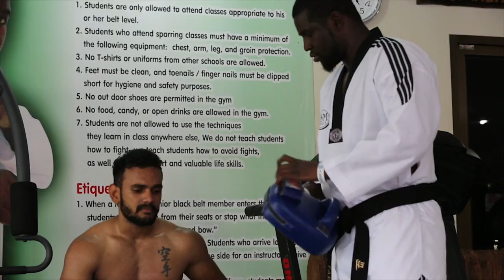Vivek teja "INDIAN Martial Artist"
I am Cherupalli Vivekteja, an International Martial artist from India. Till now, I have participated in over 15 International Tournaments and I have won 27 Gold, 18 Silver and 16 Bronze Medals at State, National and International levels. Till now I have trained in 7 Martial arts and I want to learn more 6 martial arts and I want become the first professional fighter in the world , I want represent from
India in a different way.

I have been a martial arts fighter for 14 years in my professional career .It is my desire to be a prospective representative for India in boxing at Olympics and to become the first Indian to have acquired expertise in all martial art styles in the world. I am getting training to expertise new techniques in martial arts across the globe and excelling self-defense skills through martial arts. I personally build unique strategy for women self-defense by being creative using my skills. Thus, engrave the name of our country in golden letters in the times of history.

So far I have contributed in free training with the support of Nalgonda Dist. superintendent of police for more than 12,000 women and girls in self-defense techniques. Equipping then to face all situations and protecting themselves both through defense and offence.

CAREER OBJECTIVE:
To be a prospective representative for India in boxing at Olympics and to become the first Indian to have acquired expertise in all martial art styles in the world. Learning new techniques in martial arts all across the world, popularizing fitness and self-defense through martial arts.

EDUCATIONAL QUALIFICATIONS:
Bachelor of Technology
Major: Electronics Communications
College: Swami Ramanandha Theerdha Institute of Science & Technology.

Bagged Gold and Silver medals in 7th Open Goju-kai karate international championship at Kualalampur , Malaysia – November 2015

 Awarded with second place in 2nd WKO International full-contact karate championship at Thailand – February 2015.

 Bagged 2 golds in 5th International karate championship at Srilanka – November 2014.

Bagged 2 Gold and 2 Bronze medals in NSKA International Katrate Championship at Khatmandu, Nepal – May, 2014.

 Bagged 1 Gold and 1 Bronze medal in 4th International karate championship at Malaysia September 2014.

 Bagged a Bronze medal in Persatuan International Okinawan Goju-ryu Karate Championship at Malaysia – January,2013.

 Bagged a Gold Medal in AITMA Festival WAI KRU MUAYTHAI CEREMONY  at  Ayyuthaya ,Thailand – March, 2012.

 Bagged a Gold Medal and merit certificate in Bhutan International Karate Championship in the year August, 2011.

 Acquired International Referee Certificate for fulfilling the International Requirements of the Wuko International Referee Council held during Asian Championship at India Feb, 2011.

 Bagged 2 Gold Medals and 1 Bronze Medal in NSKA International Karate Championship at Katmandu, Nepal – May 2011.

 Bagged 2 Gold Medals and 1 Silver Medal in the International Tournament of Dragon Fist Martial Arts Academy of India in the year – 2009.

 Won a Silver Medal in Asia Inter Wuko Continental Open Karate Championship in India – 2006.

 Received Diploma Certificate in Inter Continental Open Karate Championship at India – 2006.

Summary of Achievements:

In all, I have won 27 Gold Medals, 18 Silver Medals and 16 Bronze Medals at State, National and International Levels.

I was felicitated by the following people for my achievements:
1. Hon’ble Chief Minister of Telangana State, Sri K.Chandra sheakar RaoGaru,
2. Former Chief Minister of Andhra PradeshmSri.Kiran Kumar Reddy Garu.
3. Member of Parliament, Nalgonda Constituency, Sri. P. Gutta
SukhenderReddy Garu.
4. Ex-Member of Parliament, Bhongir Constituency, Sri. M. RajagopalReddy Garu.
5. MLA of Nalgonda Constituency, Sri.Komati Reddy Venkat Reddy Garu.
6. Nalgonda District I.A.S, I.P.S, Chairman & Management of our College.